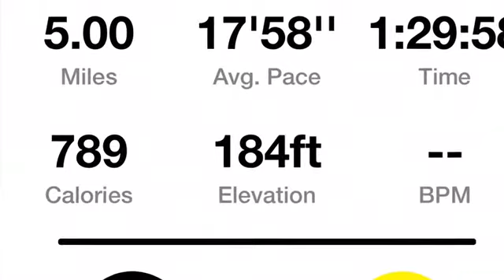Just run beginner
Just the beginner  want to start working out and running to lose weight

Come and join in  my journey to lose weight